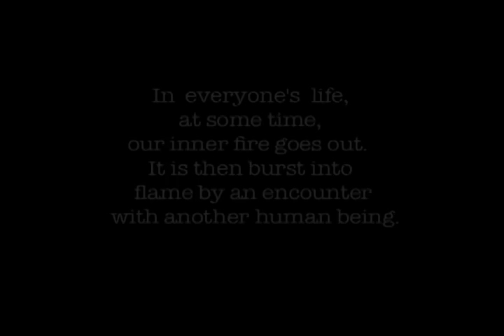curbdogs chrismas 2011.mov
this is a video of my skateboard friends i grew up skating with in long island , it a get together for christmas in 2011 at the house of vans .